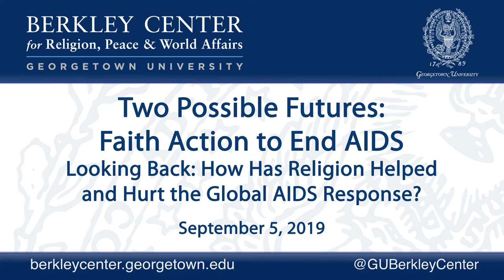Two Possible Futures: Faith Action to End AIDS Panel 1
September 5, 2019 | Through today’s decisions and actions, we are making a choice between two futures for the HIV and AIDS epidemic. A remarkable, decades-long global effort has given us the capability to end AIDS as a public health threat. It’s doable, affordable, and would have huge benefits for key populations, women, youth, and our communities. Yet, the global political will to end AIDS is at risk, raising the specter of a major resurgence of the epidemic in the 2020s, with millions of lives at stake.

This symposium focused on the role of religious leaders, communities, and institutions in choosing between the two futures. Participants discussed and articulated the reasons that the interaction between religion and AIDS has sometimes been a barrier to successfully fighting the epidemic. Panelists identified ways that the role of religious actors can be strengthened during the coming decade, through the delivery of HIV services, the reduction of social barriers such as stigma and discrimination, and strong global advocacy about the moral imperative of ending AIDS. They also discussed ways to coordinate the religious response across different traditions. A practical, immediate focal point is active religious engagement in the twenty-third International AIDS Conference in San Francisco in July 2020.